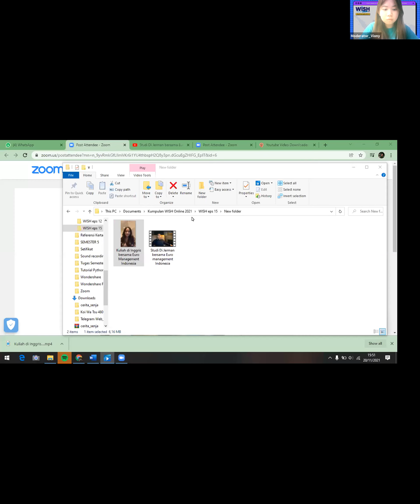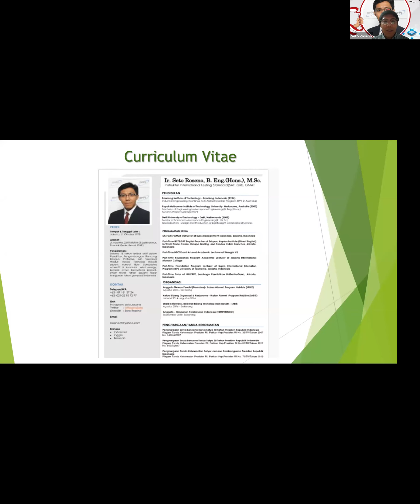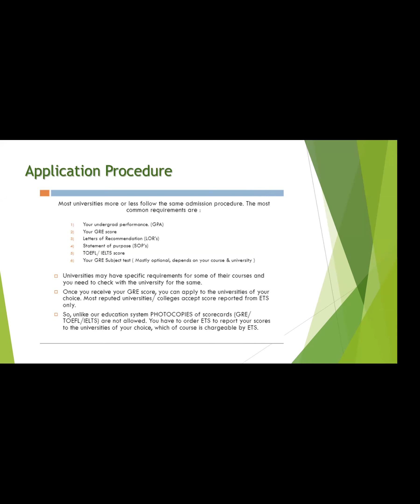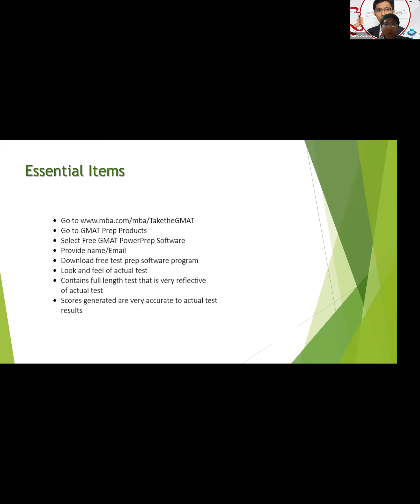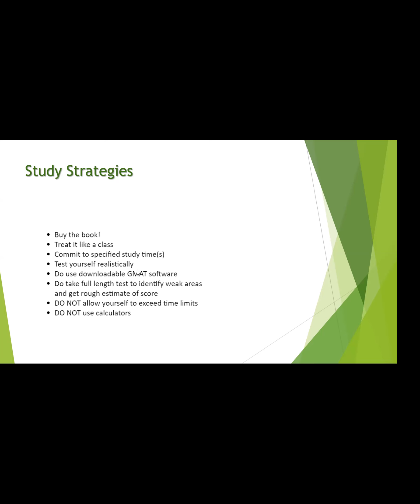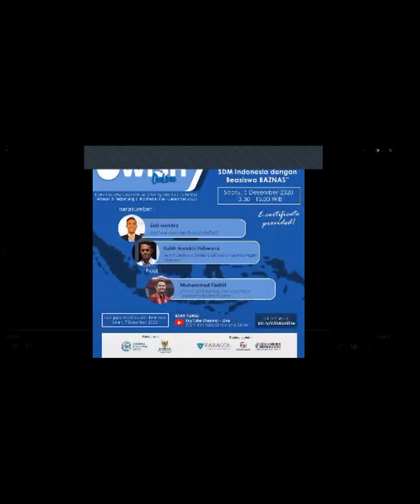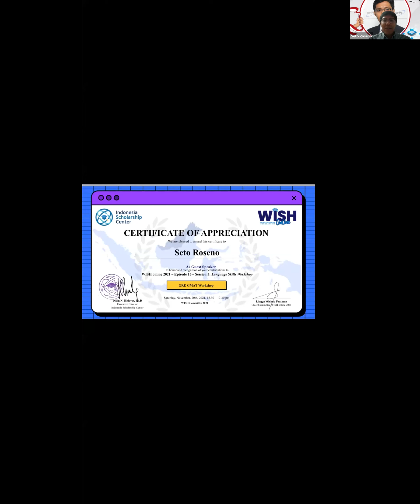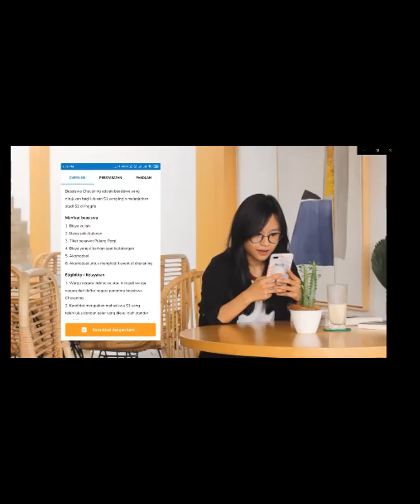GRE GMAT Workshop IABIE Euro Management Indonesia